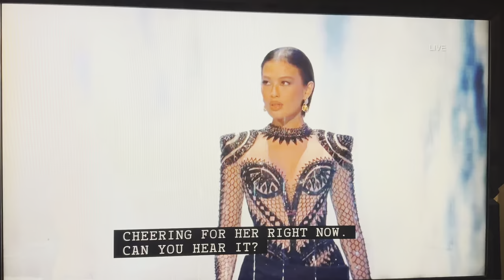MISS UNIVERSE 2023 - Miss Philippines Michelle Dee Gown Performance